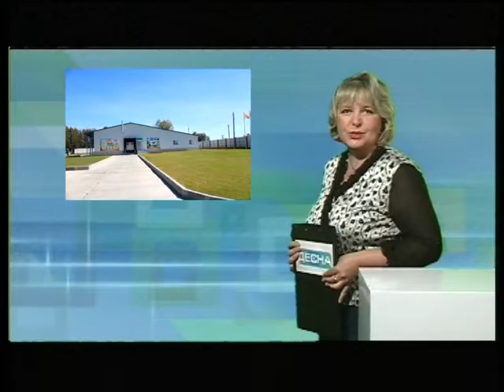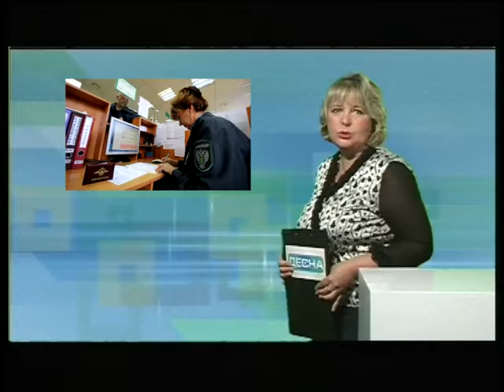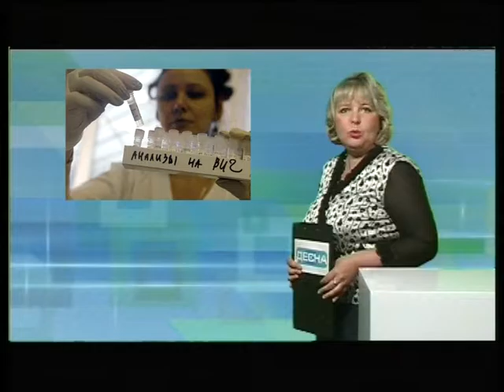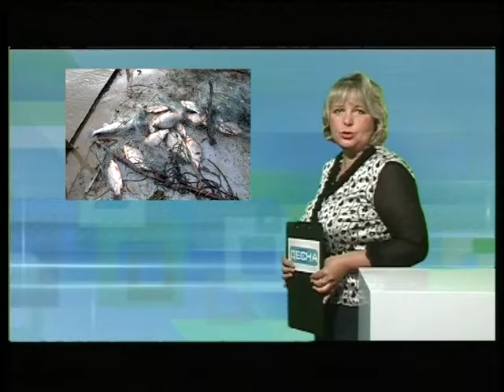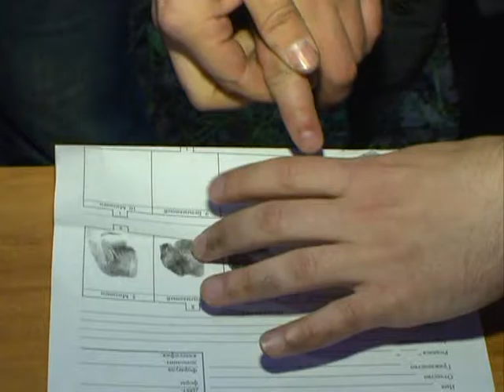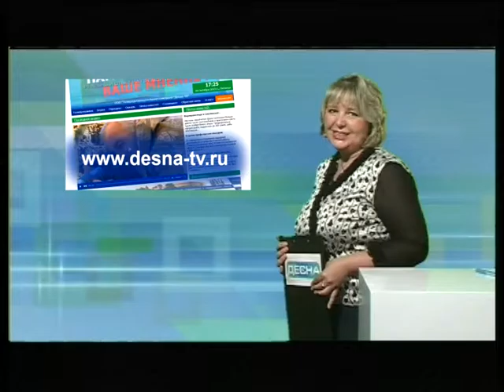Десна-ТВ: День за днем от 15.06.2016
В выпуске:
1. Еженедельное совещание у главы МО.
2. Проект «Слава созидателям» работает.
3. Десногорцы отметили День России.
4. Сотрудники УМВД на молодёжном форуме.